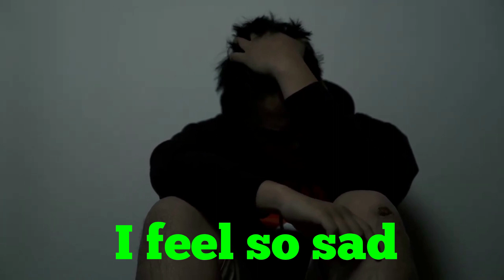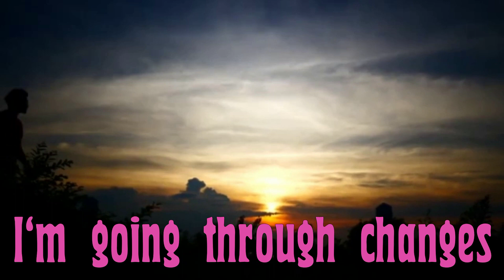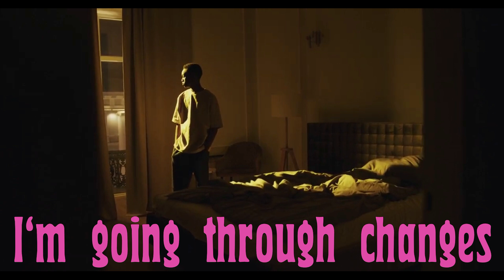Phil Wolff - Changes (Lyricsvideo)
written by Tommy Iommi/Ozzy Osbourne/Bill Ward/Geezer Butler